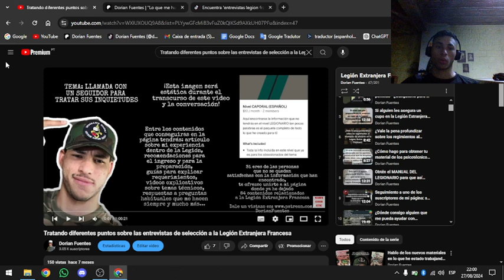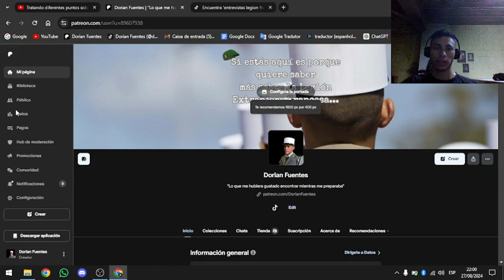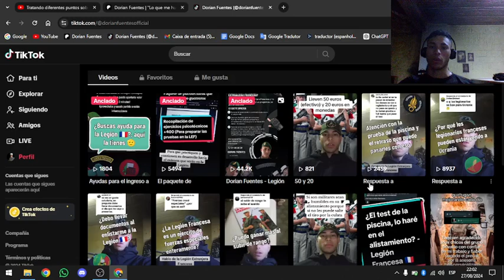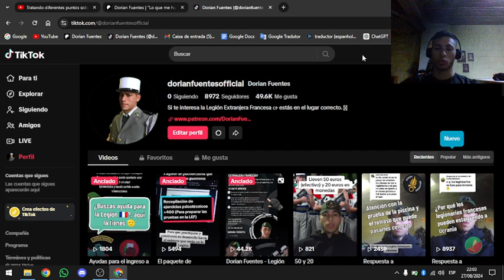Juan aquí puedes conseguir mi contenido relacionado a las entrevistas dentro de la Legión Francesa